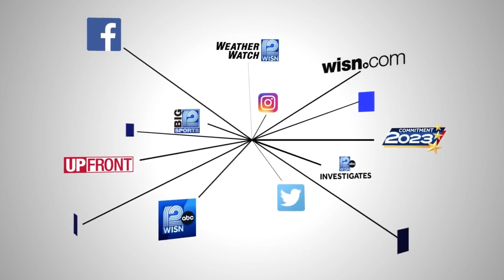80-year-old boater goes missing at Pike Lake; wife reports disappearance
Washington County Sheriff's Office received a call from a woman saying her 80-year-old husband had gone to the lake several hours ago and had not returned home.